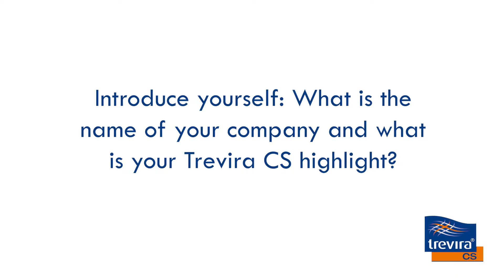Jenny Fabrics - Trevira CS booth at Heimtextil 2019